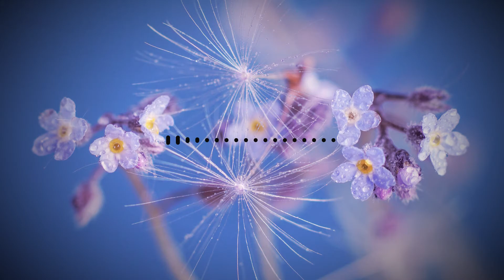laxcity - Rattle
If you are the artist and do have a problem with this upload (because of copyright etc) send me an email to , and I'll delete the video as soon as possible.